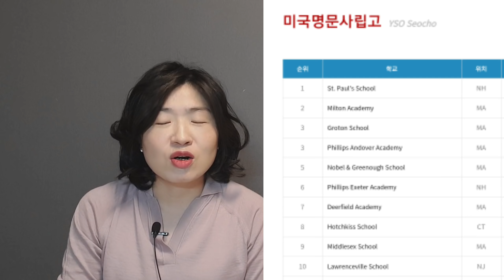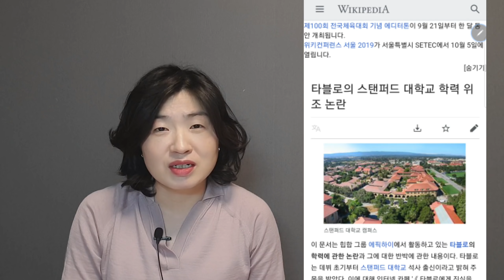'타블로 사건'처럼 아무리 해명해도 그들은 믿지 않을 것!